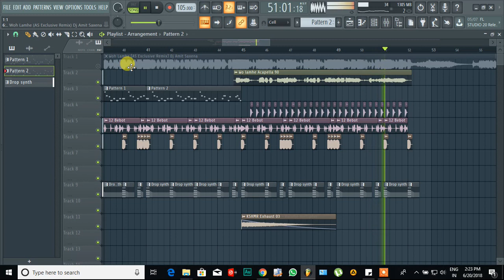Woh Lamhe (DJ Amit Saxena) - DROP Remake